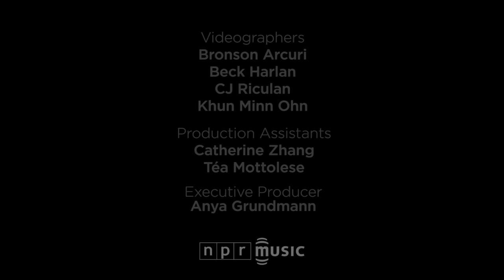Smif-N-Wessun: NPR Music Tiny Desk Concert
Sept. 17, 2018 | Abby O'Neill -- Brooklyn-bred hip-hop duo Smif-N-Wessun – consisting of partners in rhyme, Steele and Tek – illuminated the Tiny Desk with their signature, 80-proof poetry: straight, no chaser. Their music, inspired by their gritty and pre-gentrified Bedford-Stuyvesant and Brownsville neighborhoods, offers the vocabulary of veterans who survived the grimy streets. These original members of the Duck Down Records group Boot Camp Click represent quintessential '90s true-school hip-hop from the bedrock, when Timberland boots were standard issue. Backing Steele and Tek for the first time is D.C.'s own Black Alley band.

Smif-N-Wessun set things off with their classic debut single "Bucktown," an ode to their native Brooklyn, which uses their love for lyrical clapbacks as an allegory for overcoming the violence-ridden reality of their wonder years. Their undeniable Gemini chemistry - clearly the byproduct of a 20-plus year friendship - is on full display. Throughout the performance, the two emcees dance, share easy banter and express their spiritual connection to the music they've created over the years.

Things climax when the two perform "Stand Strong," another favorite from their debut album Dah Shinin'. Anchored by the mantra, "I never ran / never will," the tune receives a refreshing update, courtesy of Black Alley. Driven by the live interpolation of their Beatminerz-produced tracks, the music decries the struggles of late-stage capitalism and the plight of the disenfranchised. It's a revelation of love, life, and brotherhood in an era when the antiheroes were really just the ones cunning enough to avoid becoming victims. That survivor's drive is personified when Steele lets his guard down during the performance and gifts the audience a little boogie, while referring to the "holy ghost" that has come over him.

The set concludes with an exclusive premier of their new single, "One Time," from their forthcoming album, The All, produced by 9th Wonder & The Soul Council.

Set List
"Bucktown"
"Stand Strong"
"One Time"

Credits
Producers: Abby O'Neill, Bronson Arcuri, Morgan Noelle Smith; Creative Director: Bob Boilen; Audio Engineer: Josh Rogosin; Videographers: Bronson Arcuri, Beck Harlan, CJ Riculan, Khun Minn Ohn; Production Assistants: Catherine Zhang, Téa Mottolese; Photo: Eslah Attar